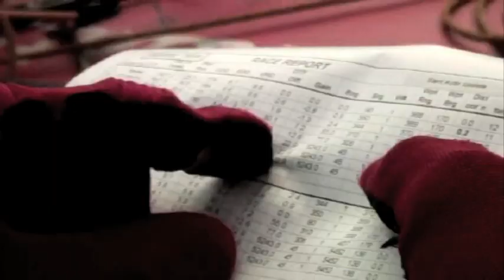Broken Beds for PUMA - PUMA Ocean Racing L5W3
PUMA's il mostro has been at sea for three weeks.  Ken Read and crew are making their way from China to Brazil, and they have a few more weeks to go.  There is one situation onboard.  There is a broken bunk on the boat, and Kenny seems to think this is be problem...